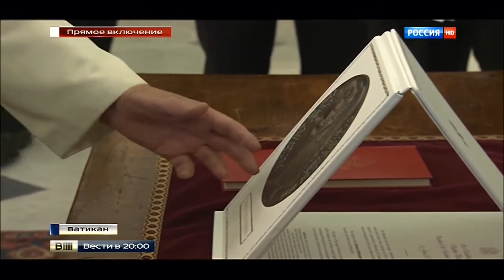Путин и папа римский Франциск встретились в Ватикане -10.06.2015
Владимир Путин  и папа римский Франциск встретились в Ватикане.